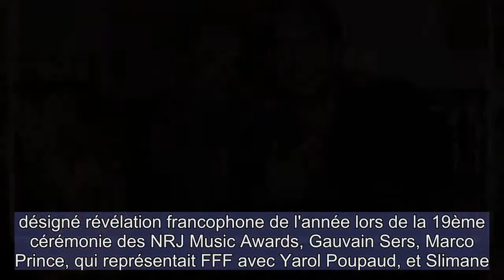Johnny Hallyday: son manager rassure! | Célébrités Fr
★ Bienvenue sur ma chaîne
► La source:
★ © COPYRIGHT:
► Les vidéos peuvent utiliser la loi sur les droits d'auteur basée sur le contenu qui contient un usage raisonnable Utilisation équitable (https: //
► Les images de notre vidéo qui utilise beaucoup sur le numérique. Donc je ne sais pas qui les crée.
Merci beaucoup./